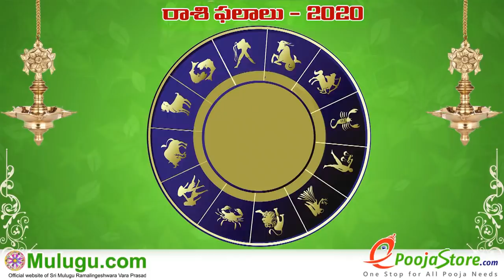Weekly Rasi Phalalu July 05th - July 11th 2020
Weekly Rasi Phalalu July 05th - July 11th 2020,  శ్రీ ములుగు రామలింగేశ్వర వర ప్రసాదు సిద్దాంతి , Sri Mulugu Ramalingeswara Vara Prasadu Siddanthi, Weekly Prediction, Mesha
Rasi (Aries Horoscope) మేష రాశి, Vrushaba Rasi (Taurus Horoscope) వృషభ రాశి, Mithuna Rasi (Gemini Horoscope) మిధున రాశి,  Karkataka Rasi (Cancer Horoscope) కర్కాటక రాశి, Simha Rasi (Leo Horoscope) సింహ రాశి, Kanya Rasi (Virgo Horoscope) కన్య రాశి, Tula Rasi (Libra Horoscope) తులా రాశి, Vruschika Rasi (Scorpio Horoscope) వృశ్చిక రాశి, Dhanussu Rasi (Sagittarius Horoscope) ధనస్సు రాశి, Makara Rasi (Capricorn Horoscope) మకర రాశి, Kumba Rasi (Aquarius Horoscope) కుంభ రాశి, Meena Rasi (Pisces Horoscope) మీన రాశి